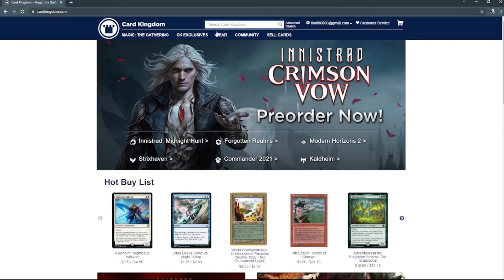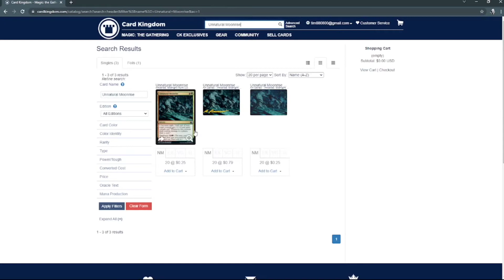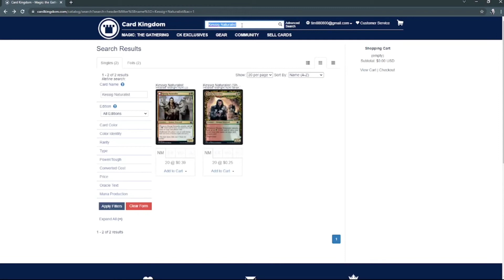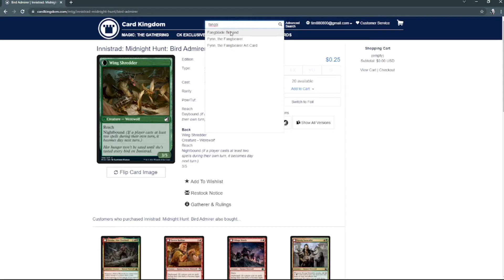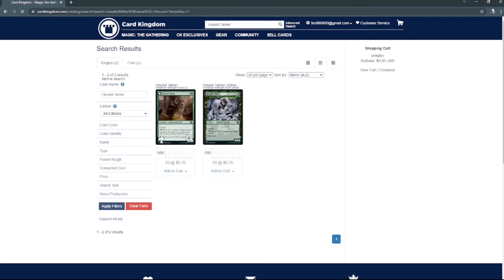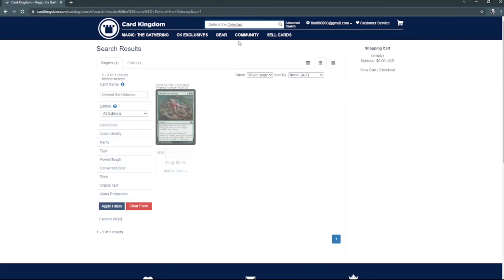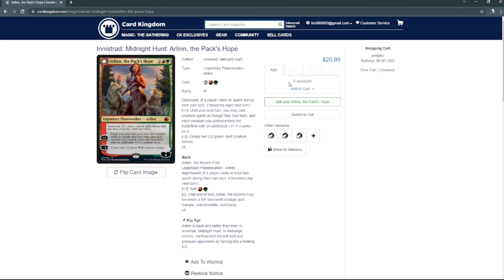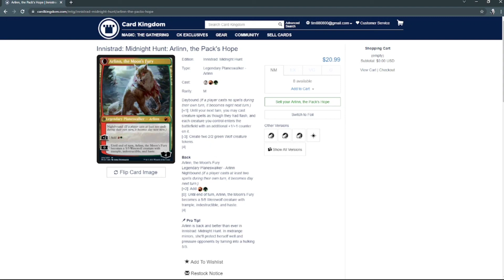unboxing Innistrad werewolf(a bit later than intended)